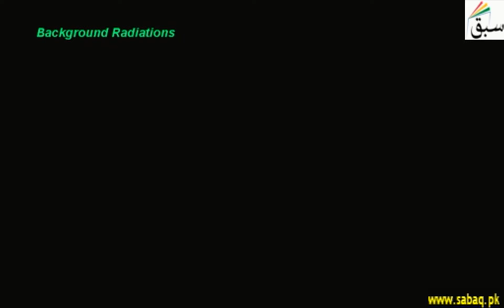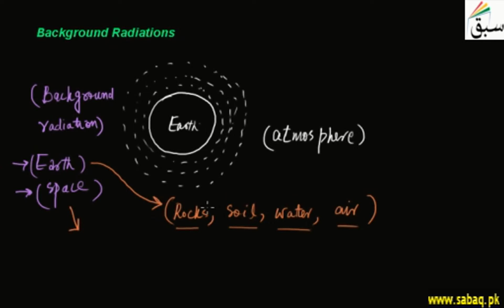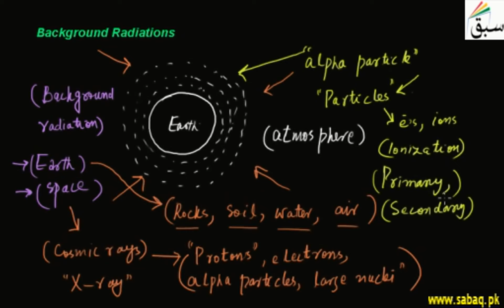Background Radiations, Physics Lecture | Sabaq.pk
A measure of the level of ionizing radiation present in the environment at a particular location
This video is about: Background Radiations. Practice tests and free video lectures for Physics, Chemistry, Biology, Math’s, Computer Science, English & more subjects are also available at Sabaq.pk. So, subscribe to Sabaq.pk/Sabaq Foundation now and get high marks in your exams.

CLASSES WE COVER AT SABAQ.PK / SABAQ FOUNDATION:

1. KG
2. Class 1
3. Class 2
4. Class 3
5. Class 4
6. Class 5
7. Class 6
8. Class 7
9. Class 8
10. Class 9
11. Class 10
12. Class 11
13. Class 12
14. Class 13
15. Class 14
16. MCAT
17. ECAT
18. CSS

BOARDS WE COVER AT SABAQ.PK / SABAQ FOUNDATION:

1. FBISE
2. Punjab Board
3. Sindh Board
4. KP Board
5. Balochistan Board
6. Cambridge

STUDY MATERIAL WE OFFER AT SABAQ.PK / SABAQ FOUNDATION:

1. Physics Lectures
2. Chemistry Lectures
3. Mathematics Lectures
4. Biology Lectures
5. English Lectures
6. General Science Lectures
7. Computer Science Lectures
8. General Math Lectures
9. Accounting Lectures
10. Statistics Lectures
11. Advance Accounting Lectures
12. Cost Accounting Lectures
13. Practice Tests
14. Physics Practical
15. Chemistry Practical